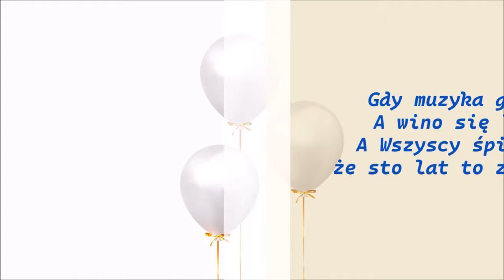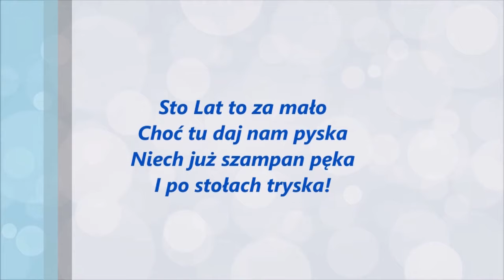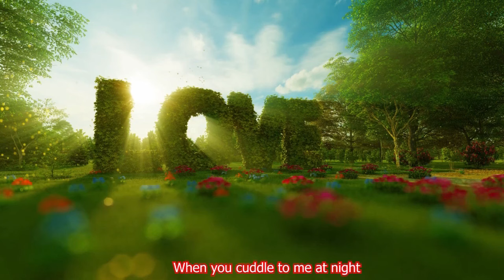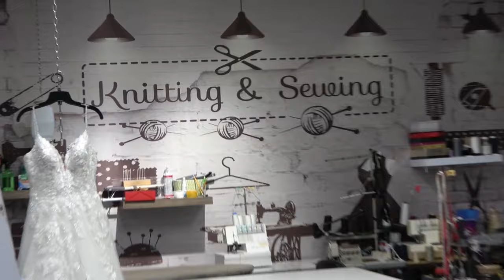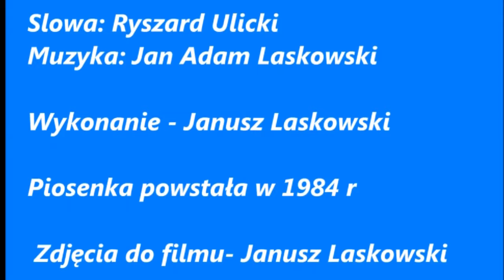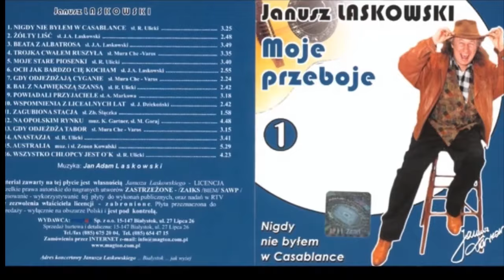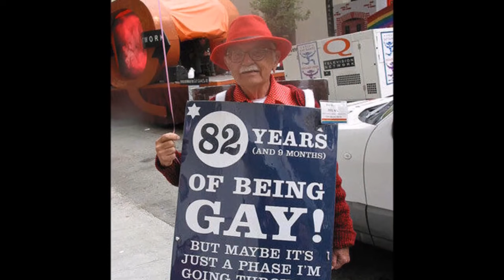POLSKIE RADIO EDMONTON NR 1096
Janina Muszyńska wspomina pobyt na Syberii-85. Rocznica Inwazji Sowietów na Polskę. Marian, Alexis i Darek w Przeglądzie sportowym. Wiadomości z Kraju i ze świata oraz muzyka i piosenki.